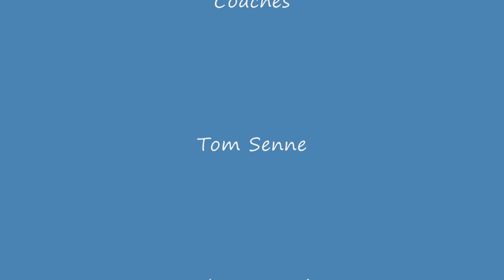Legion Baseball Brandon Zywicki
3 Shutouts plus a No Hitter